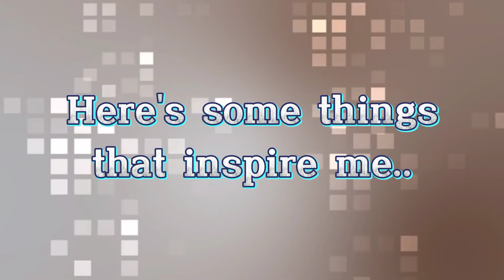JASON RABINO INTRODUCTION